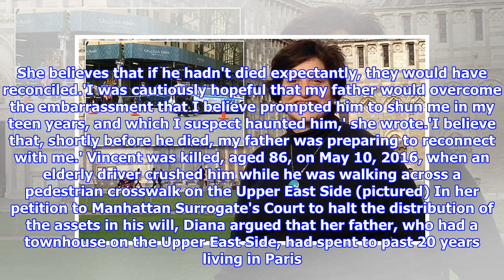Daughter claims dad cut her out of will after she saw him in gay tryst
Published: 12:38 EST, 18 February 2018 | Updated: 17:46 EST, 18 February 2018 The daughter of a millionaire Manhattan landlord claims she was cut out of his will after she caught him in a secret gay tryst. Diana Downing, 54, said her relationship with her 'closeted homoual' father, Vincent Downing, crumbled after she walked in on him with his 'male lover', wrote in an affidavit filed to get her hands of part of her father's $80 million inheritance.'I believe that my father was so embarrassed that he shunned me,' she wrote, adding that he skipped her high school graduation and her Yale University commencement, the New York Daily News reports. The father and daughter were never able to reconcile their differences before Vincent was killed, aged 86, on May 10, 2016, when an elderly driver crushed him while he was walking across a pedestrian crosswalk on the Upper East Side. Diana Downing, 54, (pictured) claims she was cut out of her father's will after she caught him in a secret gay tryst...